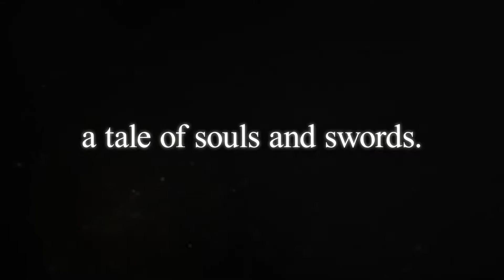Soul Calibur VI Gameplay Trailer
Bandai Namco really surprises us when they announced SC,i was hoping to see Tekken X Street Fighter or ar least Tekken Tag Tournament 2 on new consoles but im not mad either.Let's hope that those 2 games happen soon,but in the meantime we have a new game coming Soon.